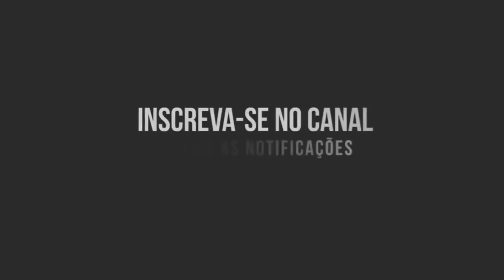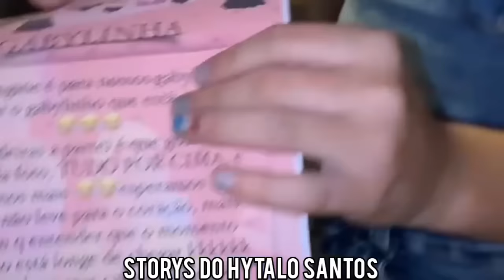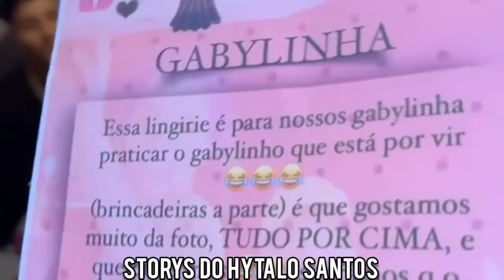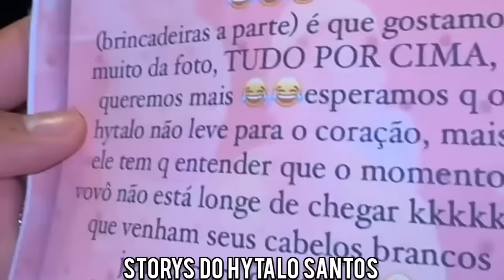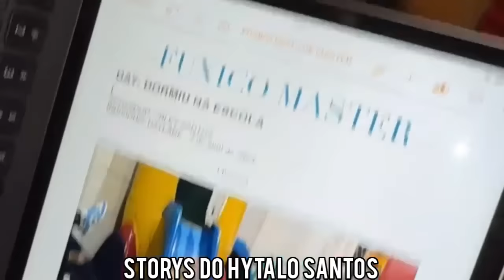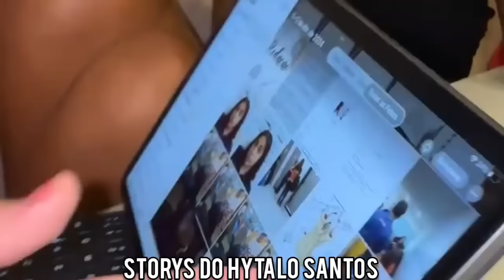🔥 PASSEIO EM CASAL DO GABB MC COM KAMYLINHA E TATO COM DANINHA | HYTALO SANTOS COM EURO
PASSEIO EM CASAL DO GABB MC COM KAMYLINHA E TATO COM DANINHA | HYTALO SANTOS COM EURO | LOVE FUNK